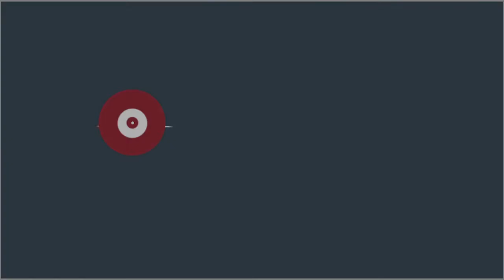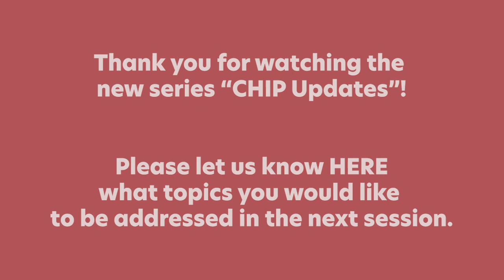The Beginnings of CHIP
Jeffrey Moses and Robert Riley discuss the CHIP population and unmet needs of these patients,  review challenges to the adoption of the CHIP concept, including guidelines, evidentiary support and training paradigms, as well as a look to the future.